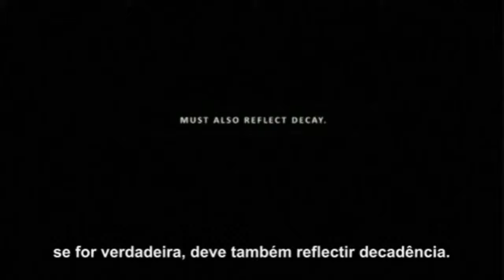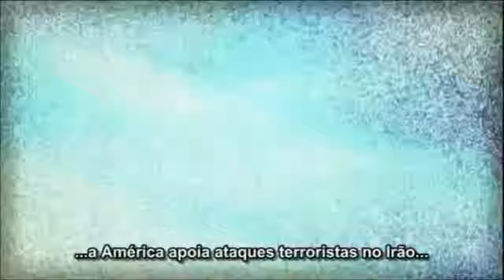Qual o nosso destino?!